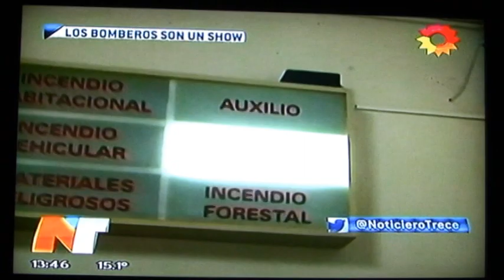BRAGADO, LOS BOMBEROS VOLUNTARIOS Y SU CLIP EN CANAL 13